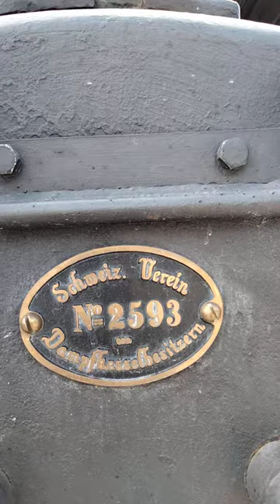3 Dampfwalzen zum kisskruben treffen.🇨🇭